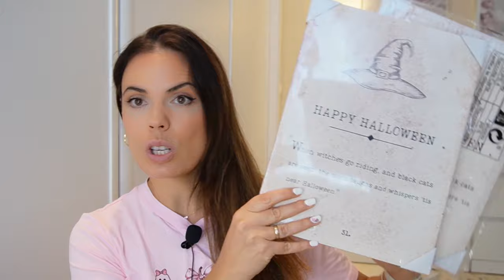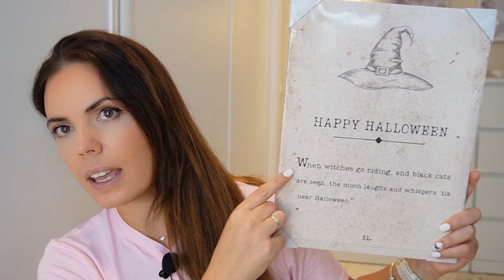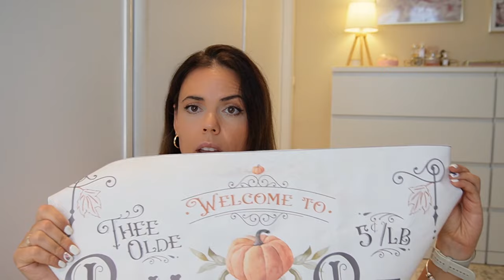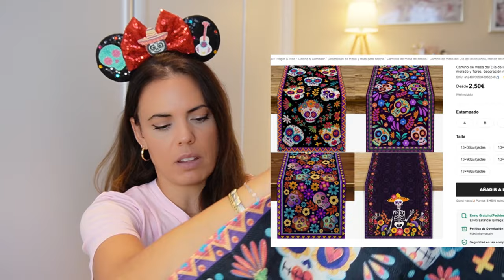Haul 🎃 SHEIN 👻 HALLOWEEN 🎃 2024 // HELENA GARCIA